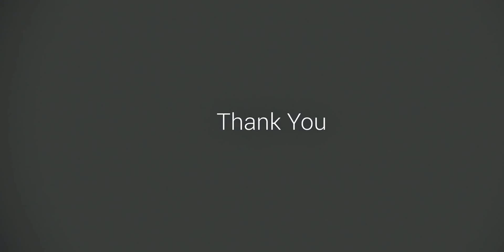Francois van Brakel Animated Resume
My Resume in 60 Seconds